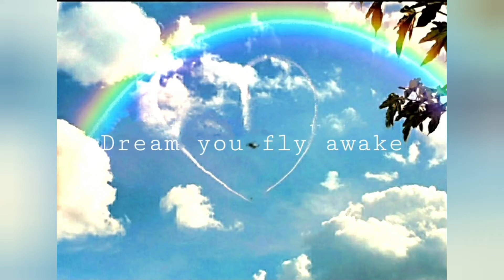El secreto de Montserrat